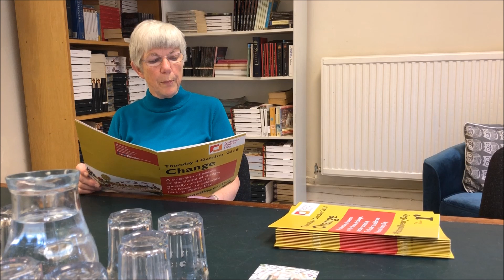Volunteer Reader Leader Jean reads Gillian Clarke's Breathing - National Poetry Day 2018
To celebrate NationalPoetryDay 2018 Volunteer Reader Leader Jean shares Gillian Clarke's Breathing.